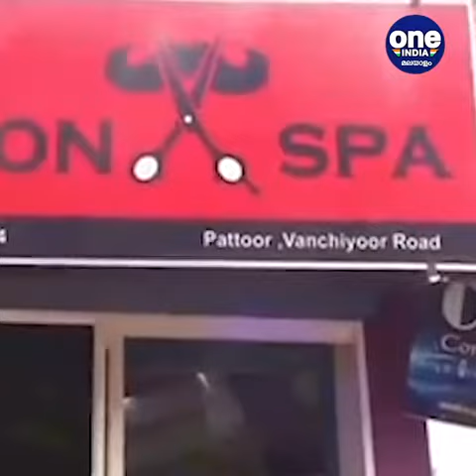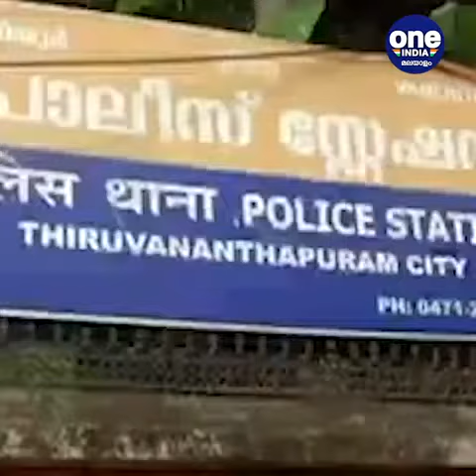തിരുവനന്തപുരം: വഞ്ചിയൂരിൽ മുടി വെട്ടിയതിന്റെ കാശ് ചോദിച്ചതിന് മർദനം | Thiruvananthapuram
Thiruvananthapuram: Harassment for asking for money for cutting hair in Vanchiyoor
തിരുവനന്തപുരം: വഞ്ചിയൂരിൽ മുടി വെട്ടിയതിന്റെ കാശ് ചോദിച്ചതിന് മർദനം